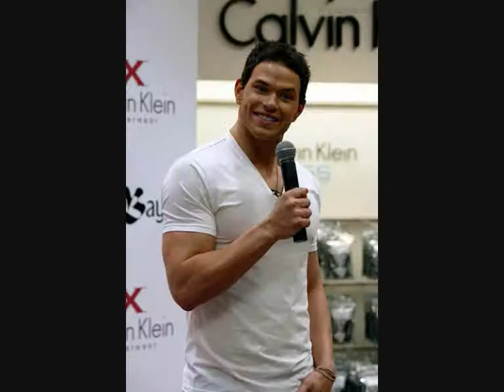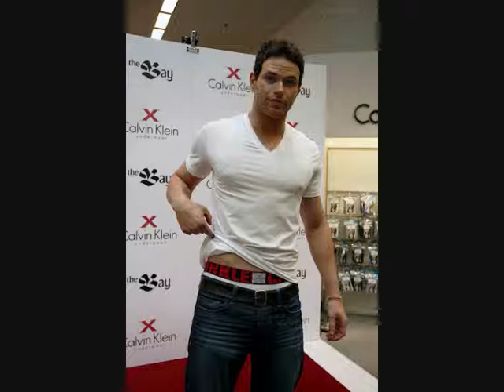Kellan Lutz - Rude Boy.wmv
This is a video about Kellan Lutz
I really like his work with Emmett he is a really good actor
Please comment, rate and subscrive

SVNST

Song: Rude Boy
By: Rihanna